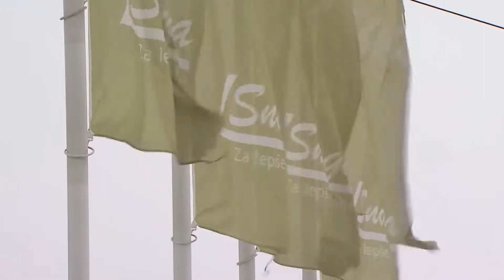GRADNJA SNAGINE SORTIRNICE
Z gradnjo Snagine sortirnice se v Mariboru obeta naprednejše in učinkovitejše ravnanje z mešanimi komunalnimi odpadki. S tem bodo dobili boljše okoljske in finančne učinke, v Mariboru pa se začenja vzpostavljanje krožnega gospodarstva med mariborskimi javnimi podjetji. Rezultat delovanja nove sortirnice bo iz praktičnega vidika pomenilo manj odpadkov na odlagališča in več v reciklažo.